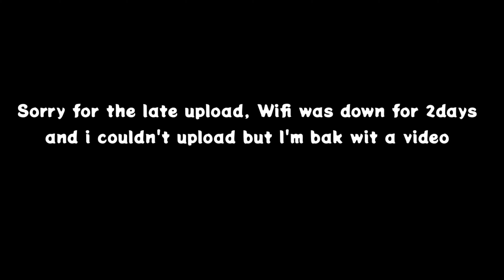Juice WRLD lucid dreams PUBGM MONTAGE